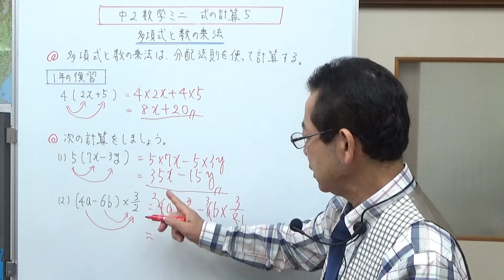多項式と数の乗法 中2数学ミニ 式の計算５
多項式と数の乗法、かけ算について説明しました。